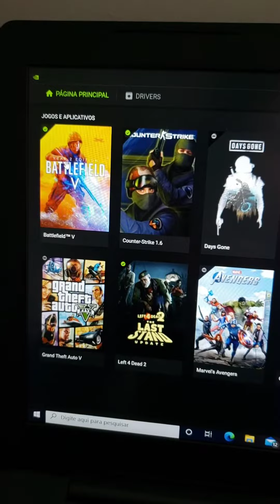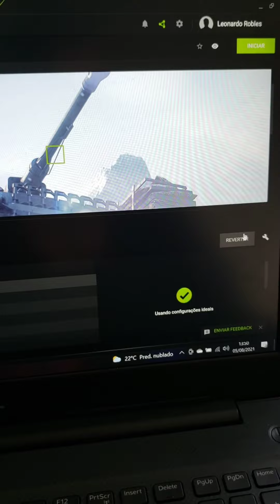Otimizando Jogos no GeForce Experience em 1 minuto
Como otimizar, melhorar FPS e Qualidade em Jogos no NVidia GeForce Experience em 1 minuto!